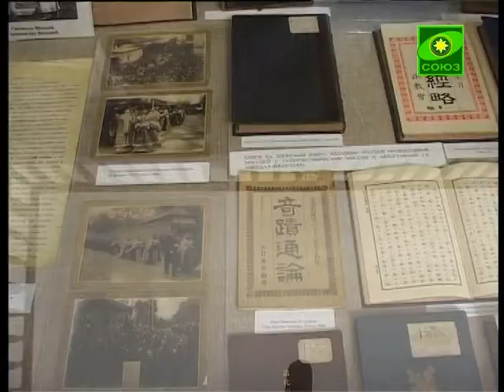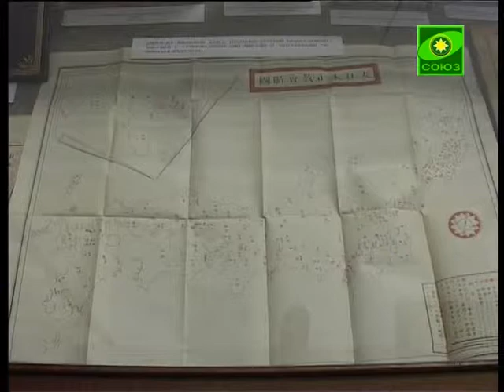Выставка православного учения на японском языке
В Российской Национальной Библиотеке в Санкт-Петербурге можно увидеть евангелие, молитвослов, изложение православного учения на японском языке. Все экспонаты подписаны рукой святого равноапостольного Николая Японского, который полвека нес миссионерское служение в стране восходящего солнца. В этом году отмечается столетие со дня кончины святителя.